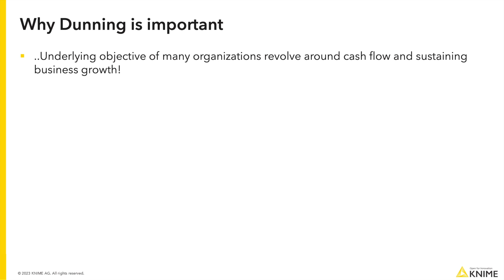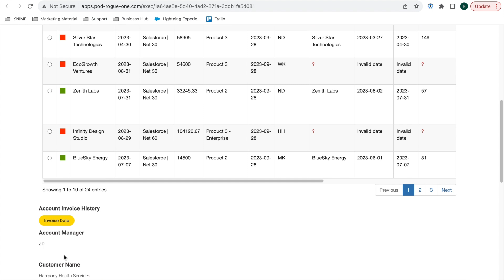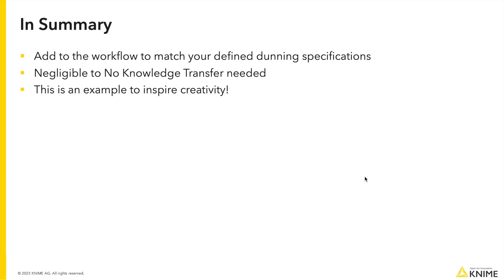KNIME for Finance - Dunning Process Management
This workflow has been created to show how the dunning process  can be accomplished as a workflow and then consumed as a data application. The main objectives of this workflow are the following: track account payments, reminders to late accounts, historical accountings of customer payments and reminders, and finally centralization of data.

Download the workflow shown in the video from the KNIME Community Hub